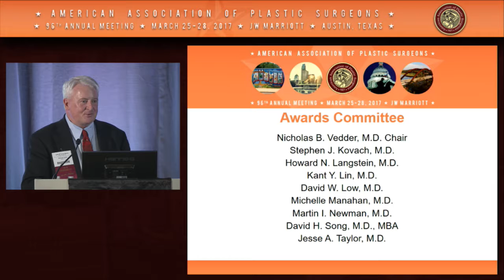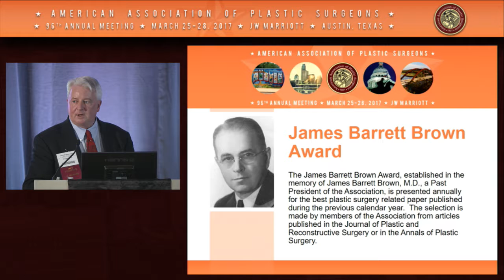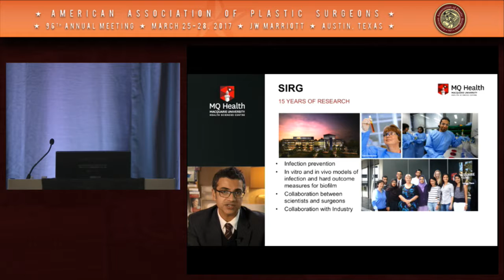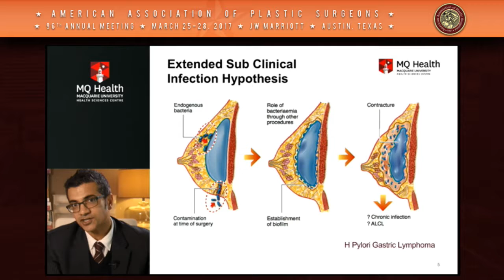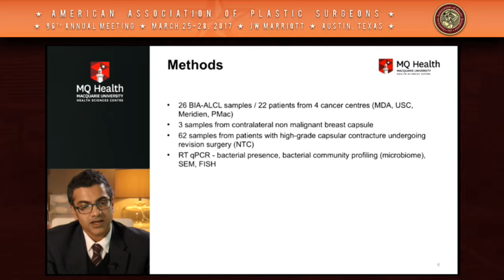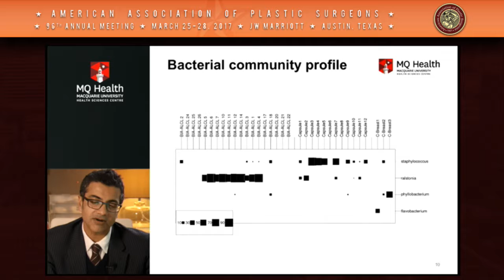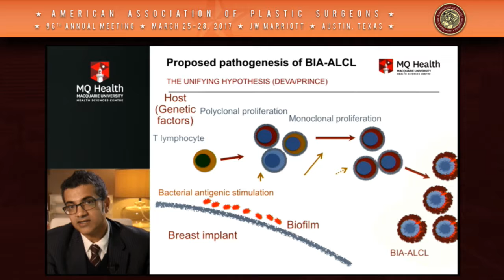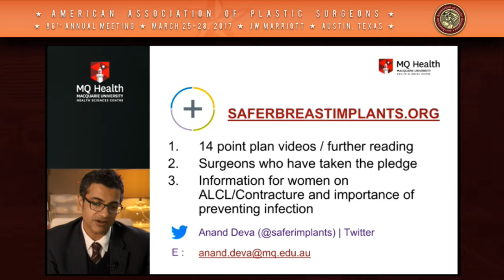AAPS Annual Meeting 2017 Barrett Brown Award